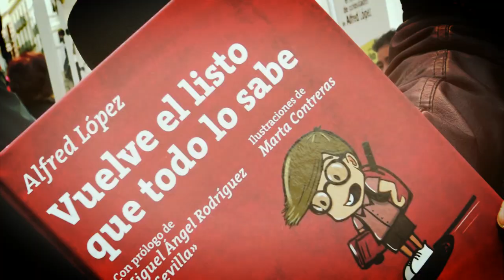SANT JORDI 2019: Parada ACEC - Alfred López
10:00 - 12:00   23 ABRIL 2019